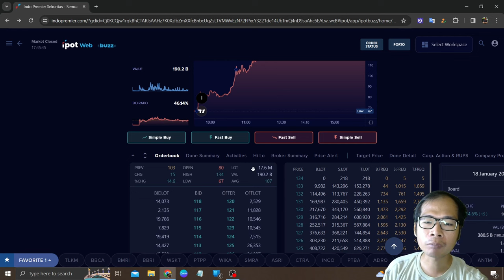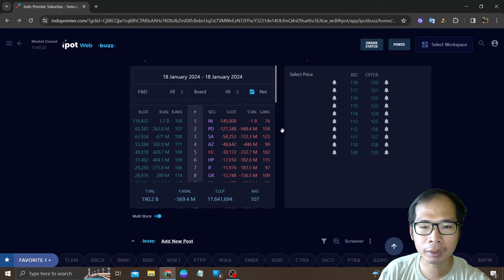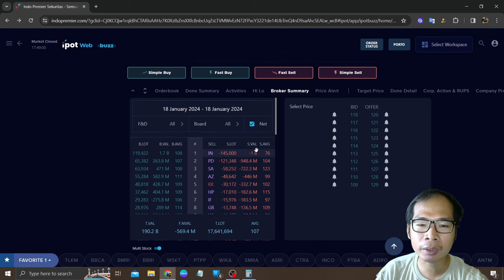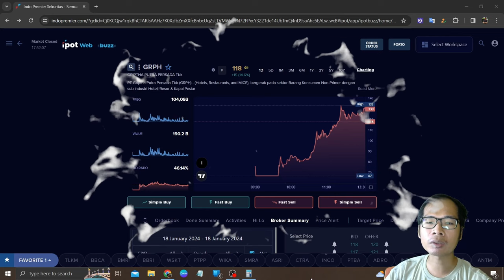Bahas IPO Saham GRPH Dari ARB Di Angkat Ke Atas UW SA Tetap Jualan Dan Bandar IN CL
Di video kali ini saya akan membahas: Bahas IPO Saham GRPH Dari ARB Di Angkat Ke Atas UW SA Tetap Jualan Dan Bandar IN CL